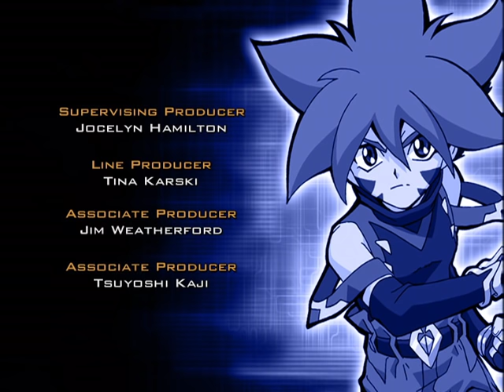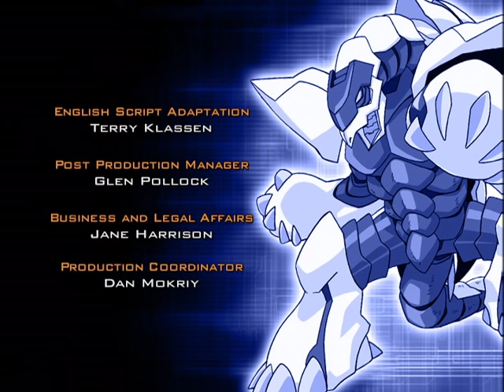BEYBLADE VFORCE ES-LA Episodio 1: Envuelto en llamas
Después de ganar en el campeonato mundial de beyblade, los Bladebreakers van por caminos separados. Max fue a visitar a Judy, Ray regresó a su pueblo natal y se desconoce el paradero de Kai. En cuanto a Tyson, estaba intentando alejarse del entrenamiento de kendo de su abuelo como siempre, ya que su pasión por ser el bey-luchador número uno del mundo no ha disminuido.
A Kenny le preocupa Tyson, quien parece estar en su mejor forma. ¿Por qué? Porque hoy tiene una batalla contra el ganador de su ciudad. La batalla terminó con una victoria arrolladora de un chico misterioso, “Mister X”. Su despiadada forma de luchar hace salir volando por los aires al Dragoon de Tyson. Pero ese chico con increíble poder... ¿quién es?